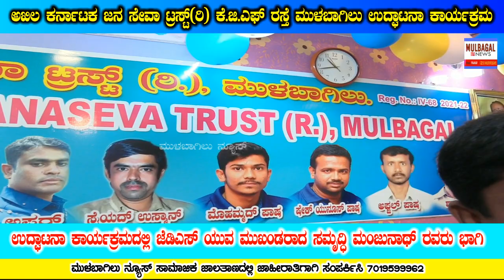Mulbagal : SAMRUDHI MANJUNATH inaugurated AKHILA KARNATAKA SEVA TRUST (R) at KGF road